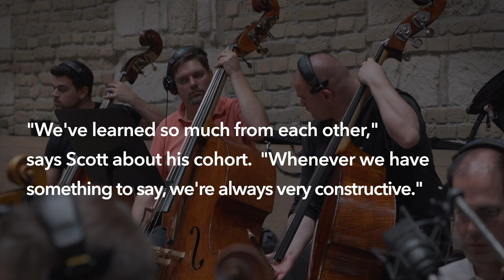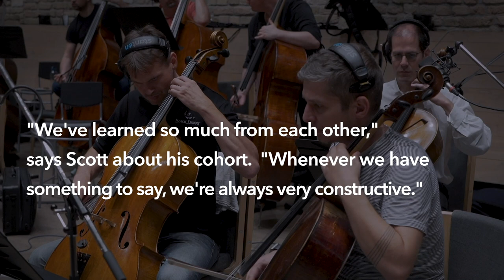Budapest Scoring Orchestra | ‘A Hero’s Journey & Celebration’ | Berklee Online Student Scott Gordon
As part of Berklee Online’s Master of Music in Film Scoring, students had the opportunity to participate in a live orchestra recording session. Students were able to have their original film scores recorded and work on the music with an orchestra, all via video stream. Here is Scott Gordon’s original work, “A Hero’s Journey and Celebration,” recorded by the world class Budapest Orchestra. Learn more about Scott’s experience working with Budapest and Berklee

About Berklee Online:
1-866-BERKLEE (US)
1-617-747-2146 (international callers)